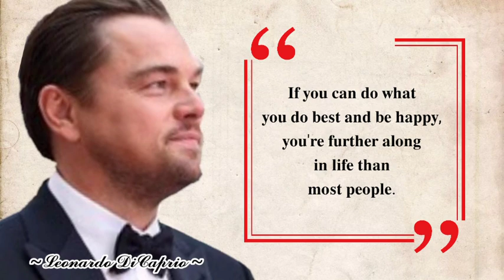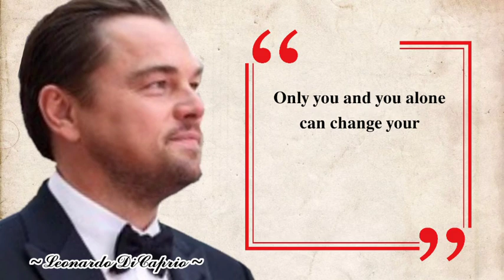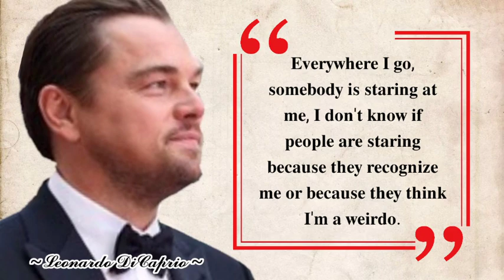TOP 15 EXCELLENT LEONARDO DICAPRIO FOR SUCCESS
Leonardo Wilhelm DiCaprio is an American actor, film producer, and environmentalist. He has been nominated for six Academy Awards, four British Academy Film Awards and nine Screen Actors Guild Awards, winning one of each from them and three Golden Globe Awards from eleven nominations. DiCaprio began his career appearing in television commercials in the late 1980s.

He achieved international fame as a star in James Cameron's epic romance Titanic (1997), which became the highest-grossing film of all time up to that point. Since 2000, DiCaprio has received critical acclaim for his work in a variety of film genres. DiCaprio is the founder of his own production company, Appian Way Productions.

Leonardo Wilhelm DiCaprio adalah seorang aktor, produser film, dan pencinta lingkungan Amerika. Dia telah dinominasikan untuk enam Academy Awards, empat British Academy Film Awards dan sembilan Screen Actors Guild Awards, memenangkan masing-masing satu dari mereka dan tiga Golden Globe Awards dari sebelas nominasi. DiCaprio memulai karirnya dengan tampil di iklan televisi pada akhir 1980-an.

Ia meraih ketenaran internasional sebagai bintang dalam film percintaan epik James Cameron Titanic (1997), yang menjadi film terlaris sepanjang masa hingga saat itu. Sejak tahun 2000, DiCaprio telah menerima pujian kritis atas karyanya dalam berbagai genre film. DiCaprio adalah pendiri perusahaan produksinya sendiri, Appian Way Productions.